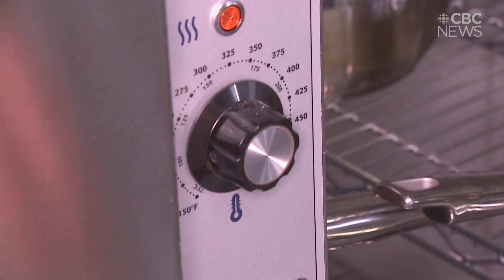Regina catering company dishes out opportunities for those with cognitive disabilities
A Regina catering company that employs people with cognitive disabilities is cooking up a café and mobile food cart as it expands its non-profit social enterprise.